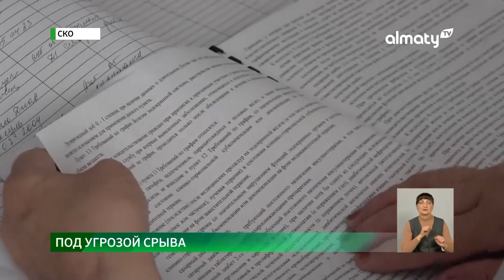Армейский призыв: в СКО около 800 молодых людей уклоняются от воинской службы